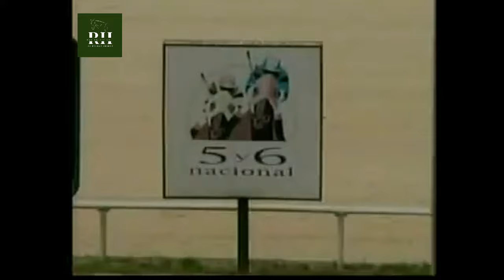El caballo DON ANTONIO hijo de El Gran Sol gana convincentemente carrera comun.